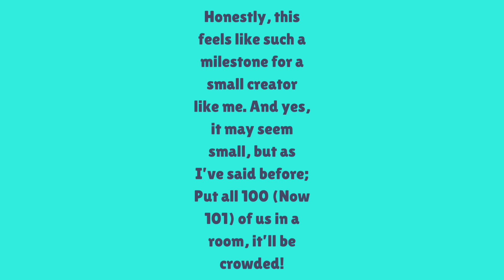Thanks!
A day, that remarks the real journey that I’ll be beginning on YouTube! Btw I’m creating a new mutation in my head, so I need brawler suggestions!